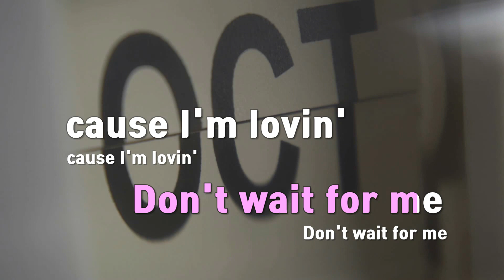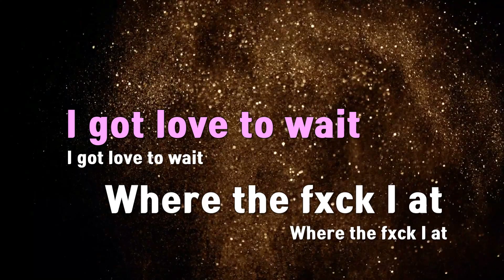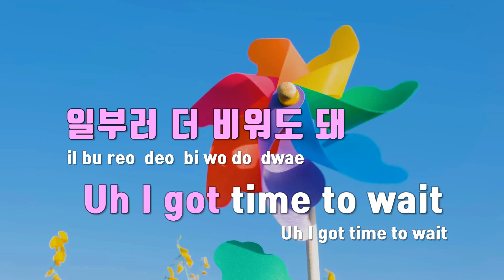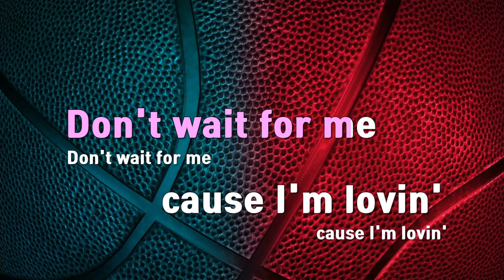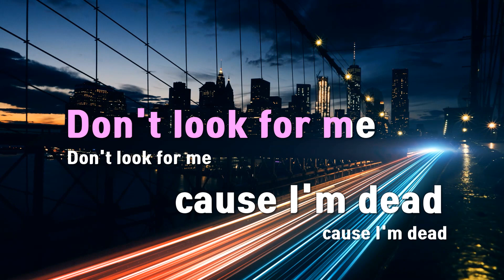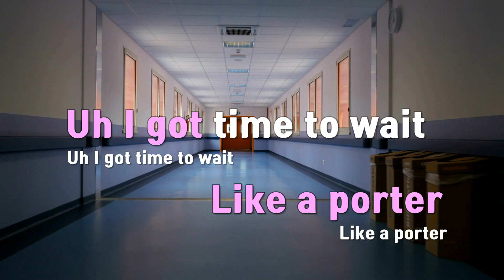[TJ노래방] Porter - ADOY(Feat.우원재) / TJ Karaoke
Porter  --  ADOY(Feat.우원재)